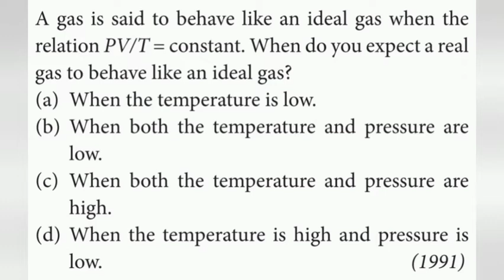A gas is said to behave like an ideal gas when the relation PV/T= constant When do you expect a real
A gas is said to behave like an ideal gas when the
relation PV/T= constant. When do you expect a real
gas to behave like an ideal gas?